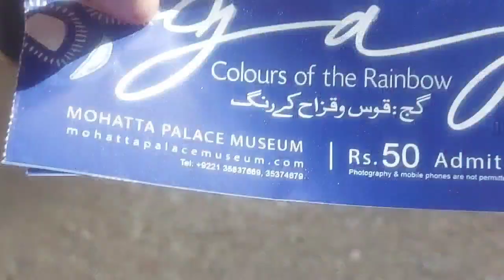Mohatta Palace & Ibn e Qasim Park Vlog ❤️ | Vlog 6 | Sumair Khan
Hi!
This video is about Mohatta Palace & Ibn e Qasim Park Vlog | Vlog 6 | Sumair Khan Kuch Extra kar | STARTUP